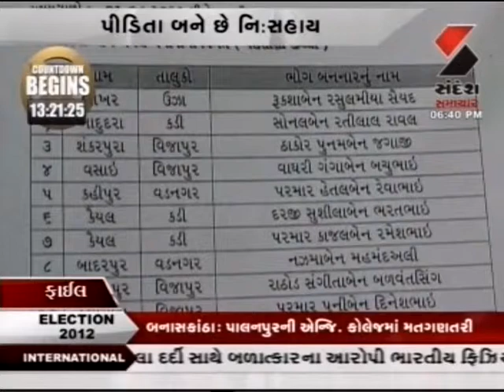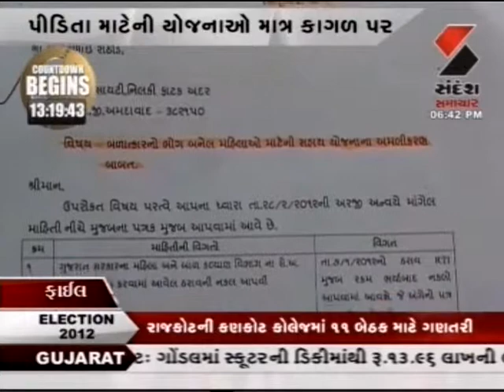Ruzan Khambatta-Stronger Laws for Rapist,100% Conviction,Sensitization & Protection of Women 2/3